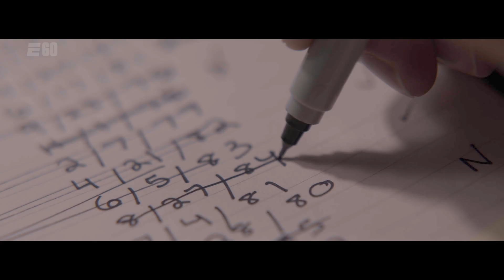The Great Imposter and Me | Official Trailer | E:60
A family from Michigan thought they knew everything about their Dad, a man famous at one time for pulling pranks during nationally televised sporting events back in the 70’s and 80’s. But recently, years after their father’s death, a shocking discovery changed everything – leaving the family and a slew of strangers, with a new meaning of the word “father." On this Father’s Day, we give you a first look at E60’s “The Great Imposter and Me.”